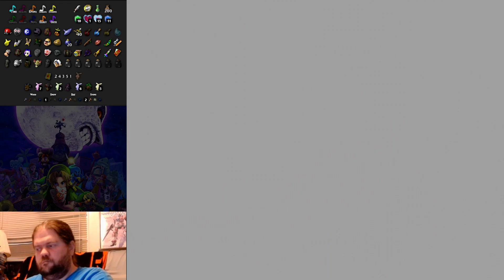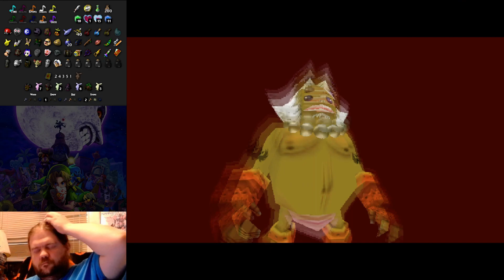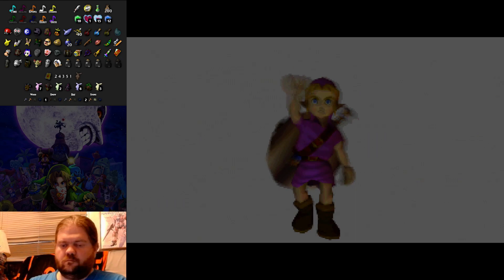Majora''s Mask Randomizer #1 Part 5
Doing my first ever Majora's Mask rando. I have Keysanity turned on so keys can be anywhere. I have all the stray fairies shuffled so they can be anywhere, but the rewards set to junk for them. If I find Fierce Deity mask, I can equip that anywhere. I did choose to start with an Ocarina and Song of time so don't have to worry about moon crashes at least. This is the 5th part.